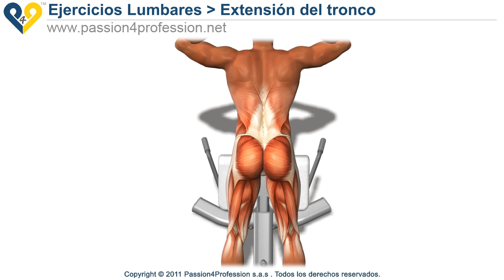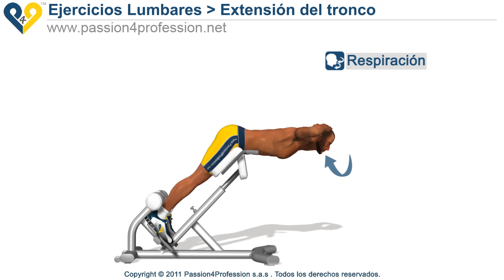Extensión del tronco (Hiperextensiones)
Extensión del tronco ( Hiperextensiones ): este ejercicio es vital para fortalecer la musculatura de la espalda baja, los músculos lumbares. Los músculos de la espalda son los antagonistas de los músculos abdominales, por estas razones se recomienda entrenar en proporción a los músculos abdominales es que los músculos de la espalda.

P4P solicita la ayuda de todos sus suscriptores para continuar produciendo contenidos multimedia de calidad todavía mayor, así como para proporcionar servicios cada vez más útiles y completamente gratuitos.

¿Cómo podéis ayudar a la P4P? Con sólo 4 sencillas acciones:
1.Vota el vídeo con un "Me gusta"
2.Añade al menos un comentario
3.Añade el vídeo a tus preferidos